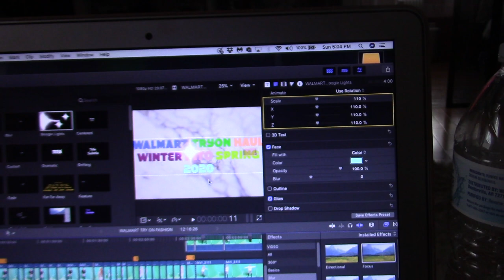COME ON OVER TO MY PLACE